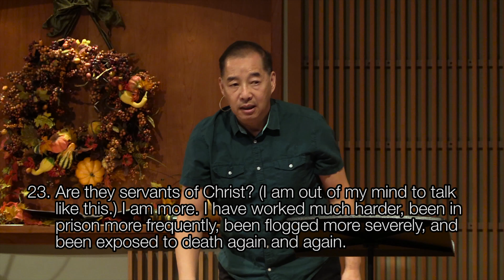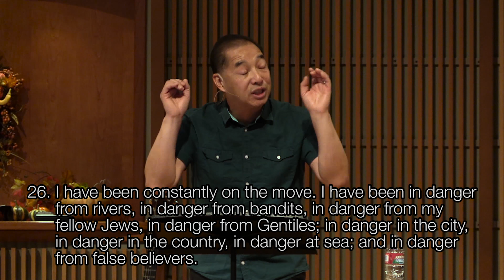Boasting Humbly (2 Cor 11:16-33)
Pastor Daniel Low